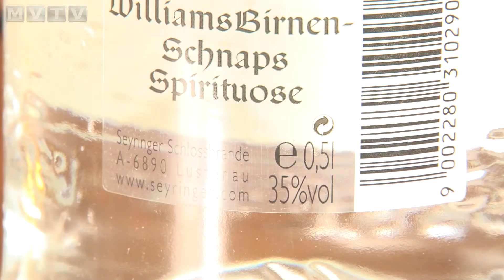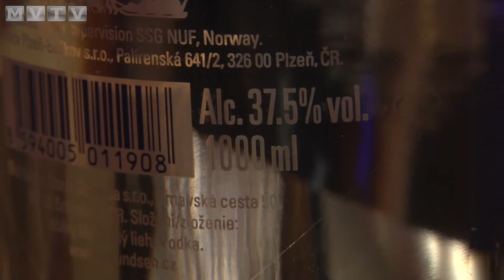Prodejci tvrdého alkoholu musí mít od dubna koncesi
Do 17. dubna je možné si o povolení zažádat bezplatně, po tomto datu bude zpoplatněno pěti sty korunami. Na subjekty, které budou alkohol prodávat bez koncese, bude od zmíněného data pohlíženo jako na neoprávněně podnikající.